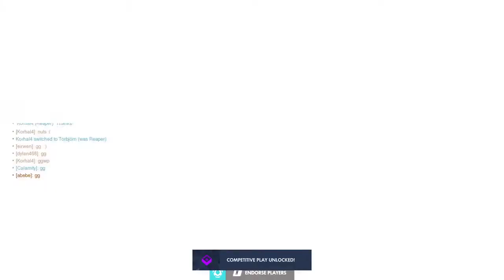Cutie Pie | Overwatch Gameplay